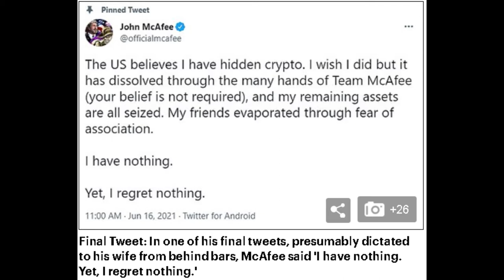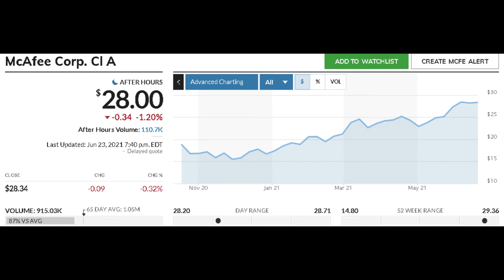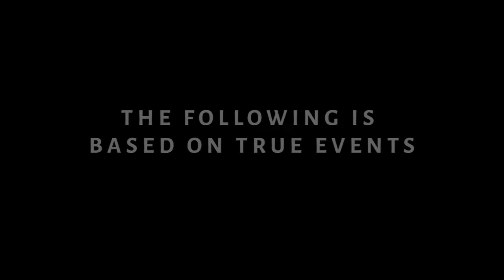John McAfee Antivirus Software Pioneer Found Dead in Jail After Spanish Court Approved Extradition!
John McAfee Antivirus Software Pioneer Found Dead in Jail Cell After Spanish Court Approved Extradition to US on Tax Evasion Charges!

Dum Dum

✭ Captioning ✭
News broadcaster Dum Dum, “Hi, I'm your host Dum Dum and welcome to the Dum Dum News Channel. In today's news we'll be covering John McAfee Antivirus Software Pioneer Found Dead in Jail Cell After Spanish Court Approved Extradition to US on Tax Evasion Charges!"

triggered.america